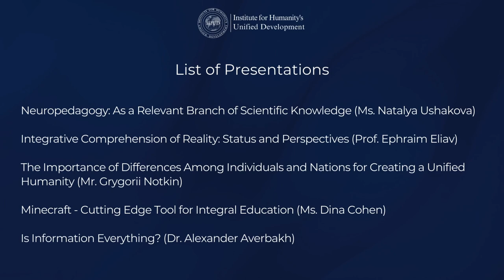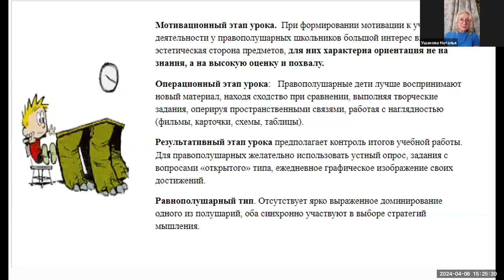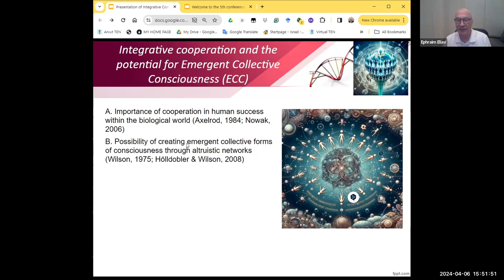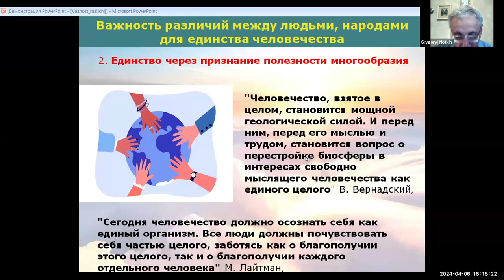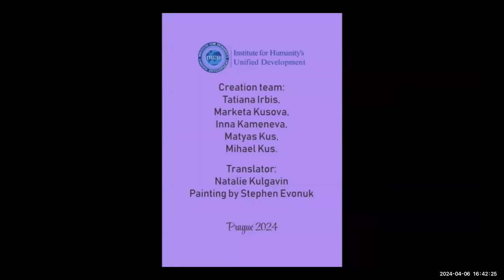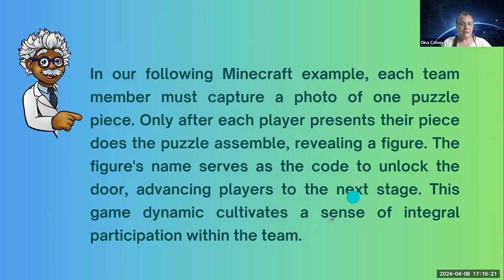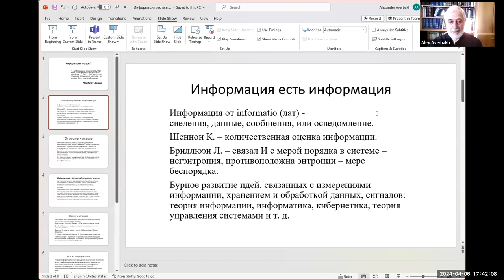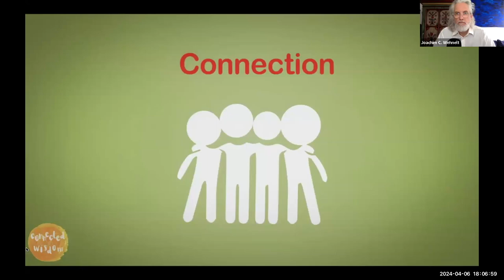5th INTERNATIONAL SCIENTIFIC ​E-CONFERENCE - SESSION 1 (Replay)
The purpose of the conference is to consolidate the efforts of scientists and specialists in the field of integral methodology and methodological synthesis aimed at identifying the unity of society, the formation of a stable environment for the harmonious development of Humanity in a single socio-cultural space.

Conference Areas of Work/Topics:
Methodological block
• Philosophical foundations of the phenomenon of "unity" in science, methodology, social practice
• Universal laws of development in the theory and practice of social action
• Society of the XXI century: systemic conflicts and the possibilities of their solution
• The theory of progress and the idea of one humanity
• Integral thinking and worldview synthesis
• "Living consciousness" as the antithesis of digital consciousness
• The spiritual content of social progress
• Psychology and integral approaches to the study of human
• Spreading an integral worldview: goals, content, technologies
Social and humanitarian block
• Technological "breakthroughs" of the second millennium and social welfare
• The economy of the present and the future: civilizational strategies for achieving states
of stability and dynamic development
• Opportunities for global cooperation: a myth or a survival strategy.
• Man in the mirror of advanced technologies of genetic engineering and artificial intelligence
• Artificial intelligence (AI) technologies in social practice
• GPT - modelling of images of the world and humans

Culture and art
• Digital culture in the development of traditional culture
• Literature and art in the knowledge, communication, and development of society
• Universal values of culture in the language of art
Specialised educational and pedagogical session
• An integral approach to the reform of the system of upbringing and education
• Axiological potential of modern education
• Education in the digital world: problems, strategies, technologies, and methods
• Educational and pedagogical practices